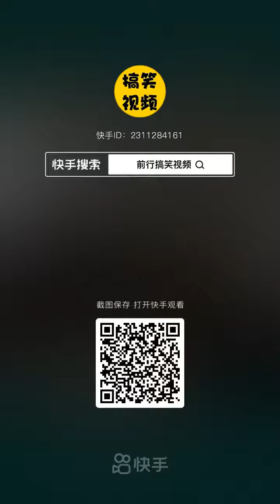Cute Pity Golden Dog